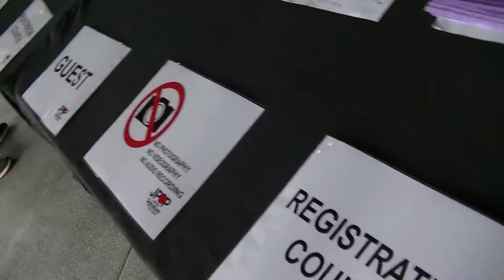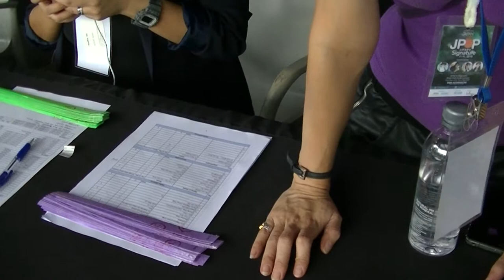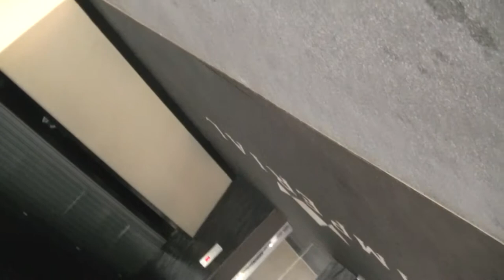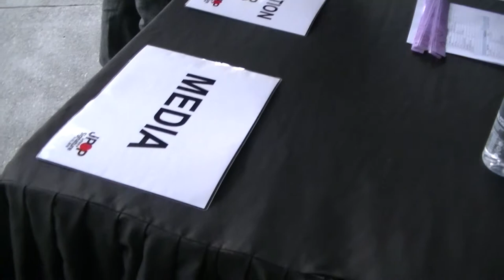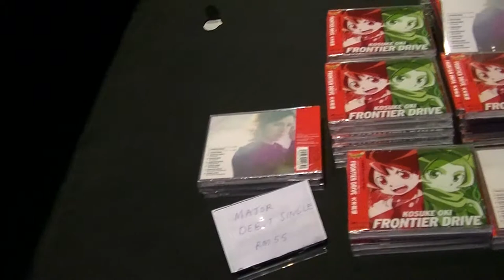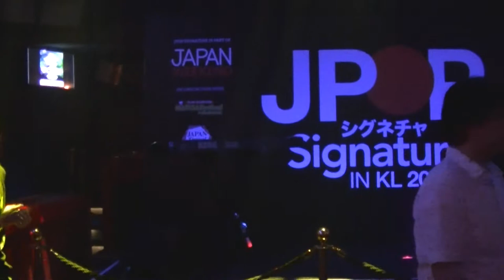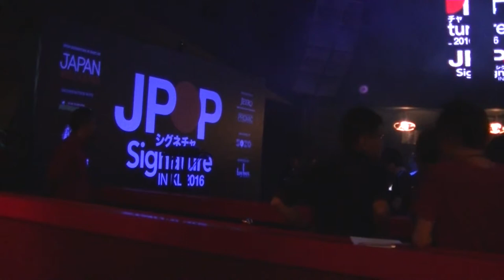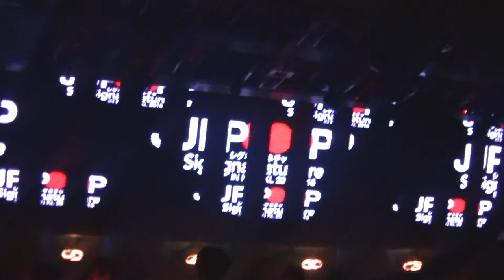JPOP Signature Concert at Zouk, FULL VIDEO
JPOP Signature Concert, 19 Nov 2016

Toybox Projects (Yuri Aizawa, 代表取締役&CEO / Representative & CEO at Toybox Projects)

What is J POP Signature?
Through ‘Experiencing’ the live music, furthering the growth of Japanese Contents
            Jointly organized by JETRO and PROMIC, J POP Signature in KL is specially targeted towards businesses promoting Japanese lifestyle, as well as event participants, through the richly-diverse charm of Japanese Music. The business meeting section serves as a central to allow for the meeting of Japanese Music-producing companies and Malaysian event promoters. The Showcase Live will have Anison performed by artistes expanding their fan reach overseas. Young Malaysians will be able to enjoy this real-time live music experience in a live-house location setting.
            On top of the promotion of Japanese Manga at MANGA Festival in Malaysia, and the mini-live performances of J POP Signature in KL, the Japan Travel Fair 2016 will share with participants more travel information about the various places of interest in Japan. Participants will be able to experience the charm of ‘Cool Japan’ and ‘Visit Japan’.

FEATURED ARTISTE
Fuki Mao
Kosuke Oki
Mikako Izawa
Saima Nakano

Zouk Club Kuala Lumpur
Address: 436, Jalan Tun Razak, Kelab Golf di Raja Selangor, 50400 Kuala Lumpur, Wilayah Persekutuan Kuala Lumpur, Malaysia

0:10, 6:00, 12:00, 18:00, 24:00, 30:00, 36:00, 42:00, 48:00, 54:00, 1:00:00, 1:06:00, 1:12:00, 1:18:00, 1:24:00, 1:30:00, 1:36:00, 1:42:00, 1:48:00, 1:54:00, 2:00:00, 2:06:00, 2:12:00, 2:18:00, 2:24:00, 2:30:00, 2:36:00, 2:42:00, 2:48:00, 2:54:00, 3:00:00

💕Stabil💕 - has been stabilized using youtube editor
♪ Music Used♫ ♬

性NSFW别
► = to